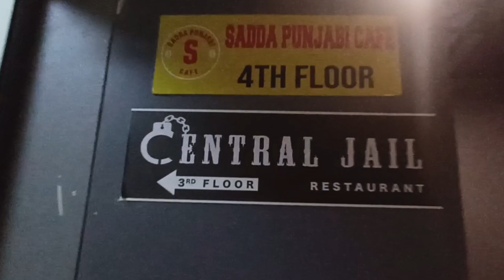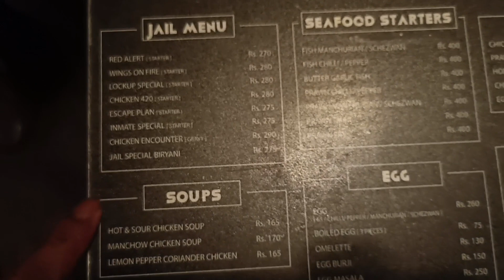Central Jail Restaurant || HSR Layout, Bangalore || Jail Theme Restaurant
This place is thought out of the box.
This place, you will have the feel of central jail itself.
Ambiance is good. The feeling of you committed crime and they feed you with good food, but you got to pay for it .
So when you enter, you will see a similar entry of a jail, and it's best you reserve this place prior, as this place tends to get house full.
After entering, you will see multiple cells. There are cells for 6+, 4+, and 2 seaters.
The people who serve you there have set up similar to the jail warden.
Waiters dress up as criminals, and they serve you food.
Ordering guys, dress up as cops and take your order.
Coming to the food part. The utensils provided are similar to that how you see in Jails.
You can photos of you with handcuffs.
Food here is fine tastes good. Enjoyed the service and food. They were quick to reply when you call them.
Overall, the food experience and the ambiance were good.

Restaurant Timings:-
Sunday
12:00 PM–3:30 PM
7:00 PM–10:30 PM
Monday
12:00 PM–3:30 PM
7:00 PM–10:30 PM
Tuesday
12:00 PM–3:30 PM
7:00 PM–10:30 PM
Wednesday
12:00 PM–3:30 PM
7:00 PM–10:30 PM
Thursday
12:00 PM–3:30 PM
7:00 PM–10:30 PM
Friday
12:00 PM–3:30 PM
7:00 PM–10:30 PM
Saturday
12:00 PM–3:30 PM
7:00 PM–10:30 PM